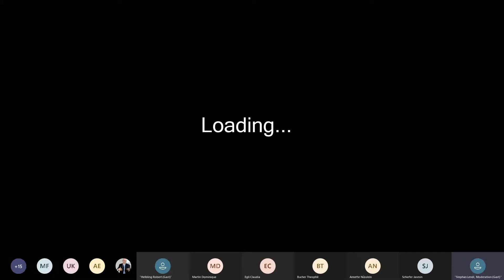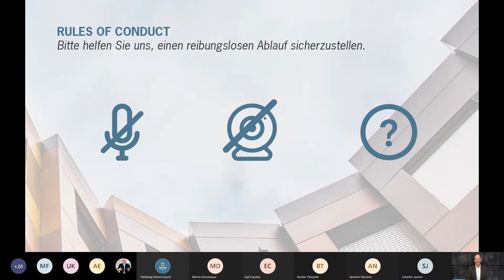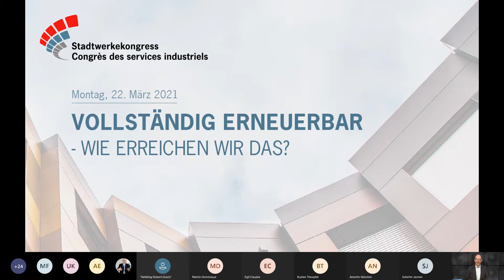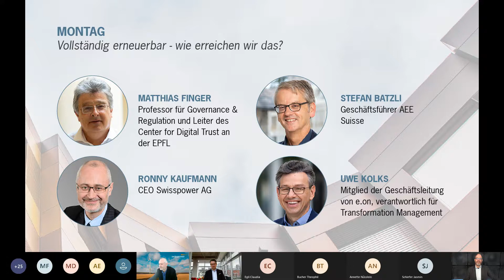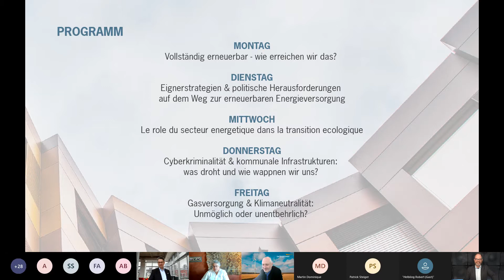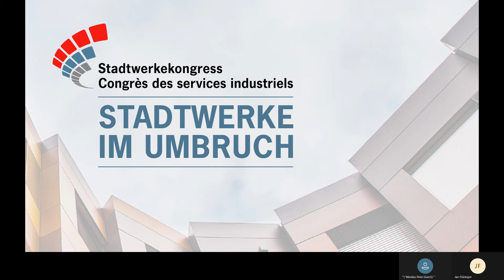Vollständig Erneuerbar - wie erreichen wir das? SWK2021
Den Auftakt des digitalen Stadtwerkekongress 2021 macht das Podiumsgespräch zum Thema «Vollständig Erneuerbar - Wie erreichen wir das». Matthias Finger, Ronny Kaufmann, Stefan Batzli, und Uwe Kolks debattieren über Herausforderungen wie die Digitalisierung und den Fachkräftemangel rund um die Dekarbonisierung und die Energiestrategie 2050+. Grenzüberschreitende Kooperationen und die Auswirkungen der Pandemie auf die Investitionen in Erneuerbare stehen ebenfalls zur Diskussion.